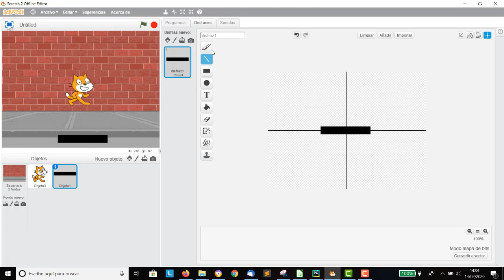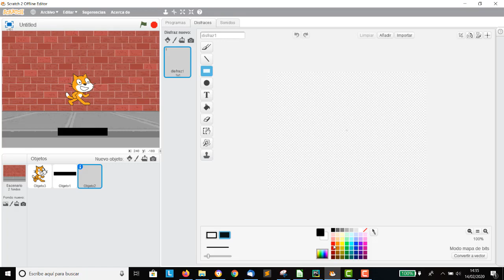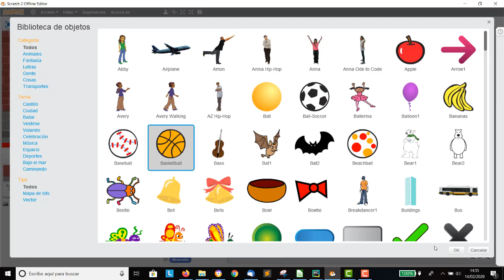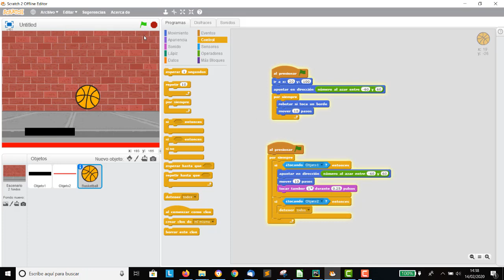Pong Semana de la Ciencia Cambio Climático Videojuegos Scratch TIC IES Monterroso